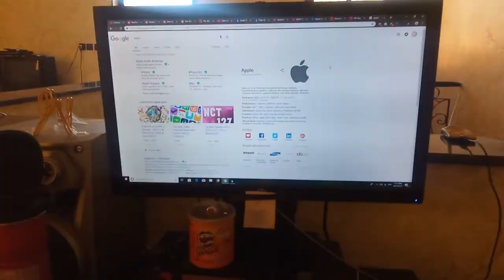Sundays With ZenZed IS BACK!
Welcome to Sundays With  ZenZed or should I say Saturdays  With  ZenZed, because today is saturday!

Thanks for All Your Amazing Support, Fellas!